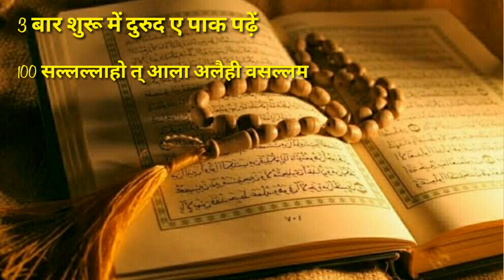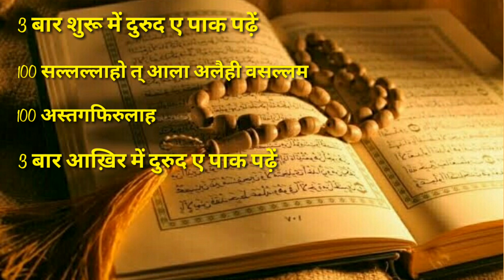Takdeee Mukaddar Badalne Wala Juma Aa gaya Hai